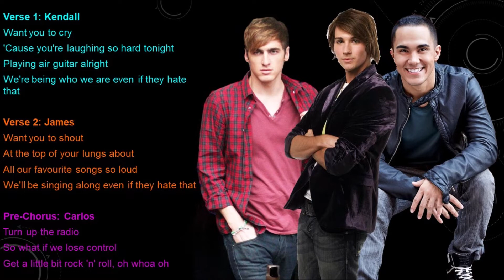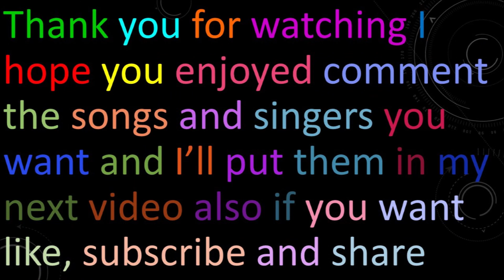Like Nobody’s Around Big Time Rush Lyrics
Performed By: Big Time Rush
Sung In: Season 4 Episode 1 Big Time Invasion